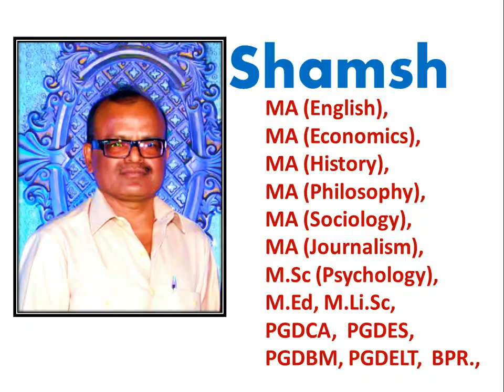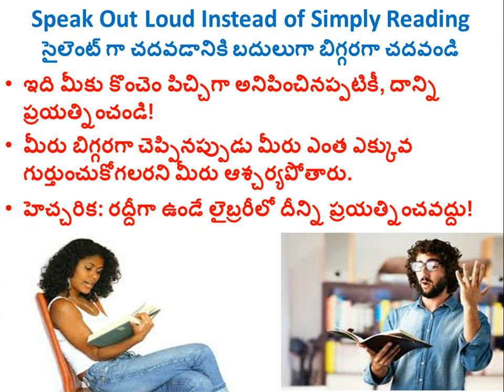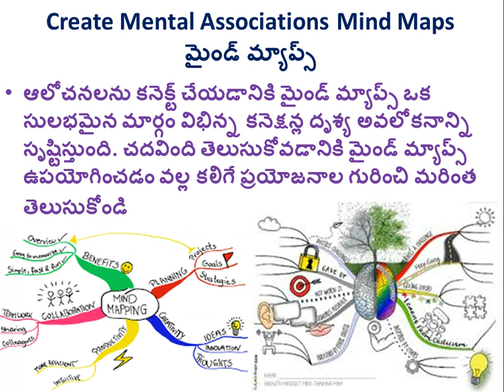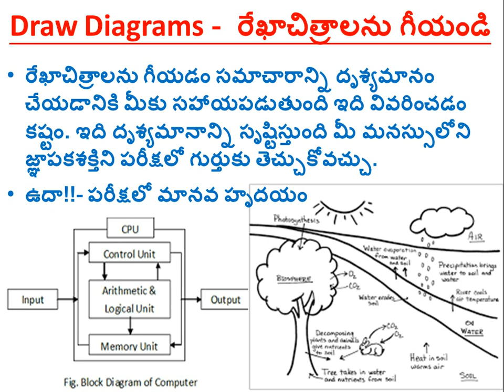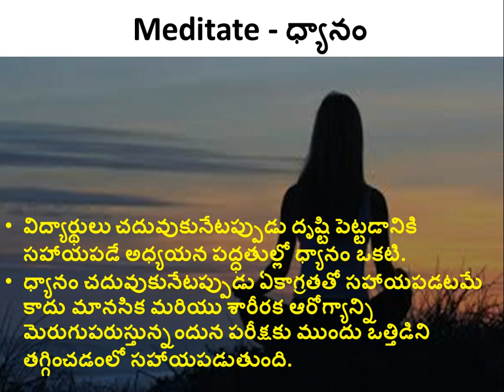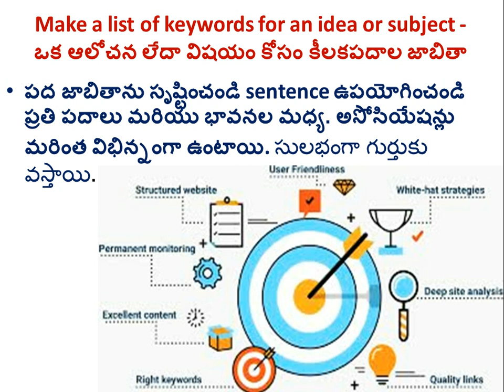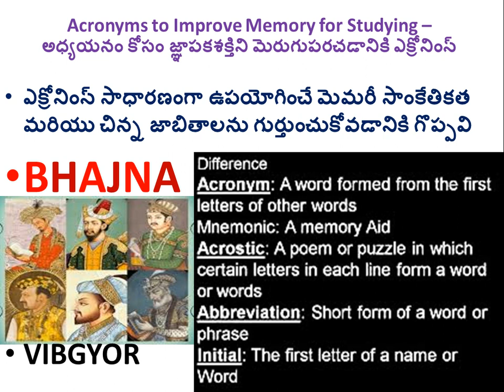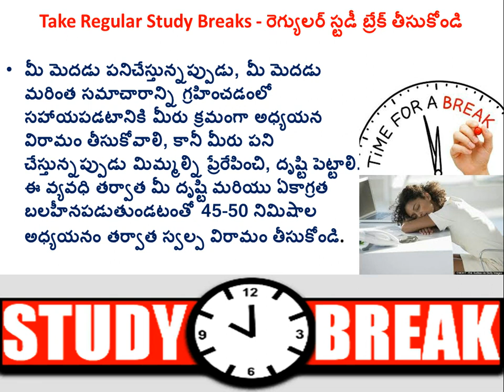మంచి జ్ఞాపకశక్తి కొరకు ఎలా చదవాలి? పరిక్షలకు ఎలా ప్రిపేర్ కావలి? memory techniques in telugu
స్టడీ టిప్స్ ఫర్ గుడ్ మెమరీ. విద్య ఉద్యోగాలకు సంబందించిన మంచి వీడియోలను తెలుగు లో చూడాలని ఉందా? అయితే... S U B S C R I B E .సబ్ స్క్రిబ్ చేయండి. ఇక్కడ క్లిక్ Click చేయండి.

In this video you know about study tips for exams in telugu, and study tips for competitive exams in telugu. Now a days every student bothers about how to prepare for exams? what are the good study tips? etc this is the infor aobut study tips for exams in telugu, and you can easyly understand the effective study techniques for exam time in telugu. What is the effective study techniques for exam time, and what are the preparation methods of study for civil services telugu. Every one has a doubt of how to prepare for exam in one day, or how to prepare for exam in short time, how to prepare for exams in a week in telugu, how to prepare for board exam class 10, how to prepare for inter 1st year exams, memory techniques in telugu, memory techniques for students. Hope this video is helpful for you, If you have any doubts ask me.